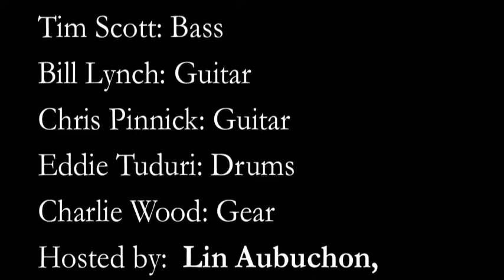Mike Finnigan & Friends for The Rhythmic Arts Project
The Rhythmic Arts Project educates individuals with Intellectual and Developmental Differences by embracing a curriculum that encompasses rhythm as a modality to address
basic life and learning skills as well as reading, writing and arithmetic.
TRAP's ongoing efforts provide its students with the tools and confidence
needed to succeed in the world, while teaching the world understanding and compassion. Group teaching occurs in an environment that is supportive and fun. Members naturally develop confidence and a positive self-image.